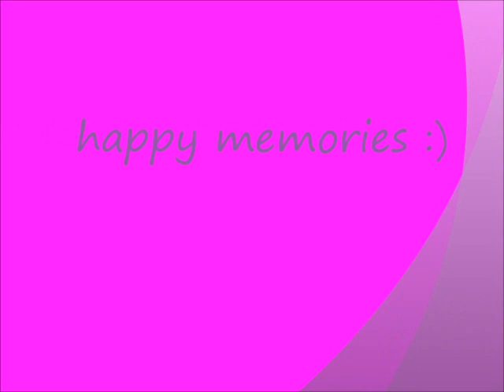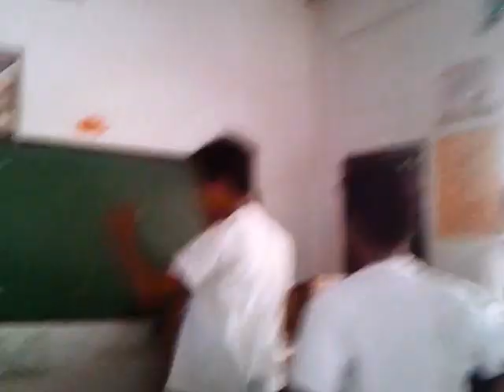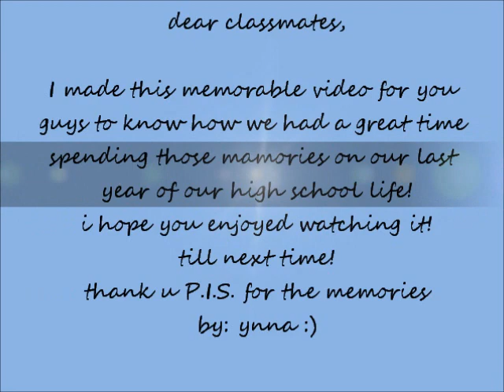class pix movie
i hope you enjoy it guys!
for the students of pangascasan integrated school